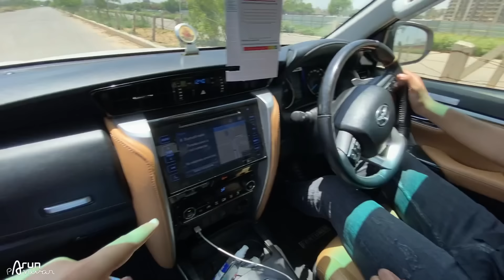इसको हर कोई हरा देता है 😂 Fortuner vs XUV500 : Drag Race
Watch in this video:
Here is a competition between two big SUVs - Fortuner and Mahindra XUV500. Know which one wins this battle. Hope you'll like the video :)